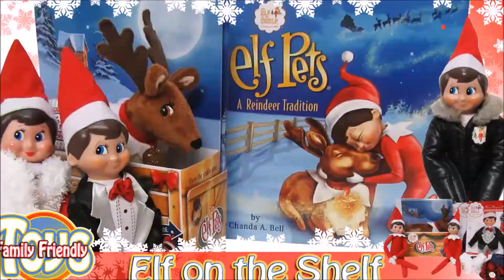LEGO NINJAGO The Ride - LEGOLAND Florida Resort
Fireballs! Lightning! Shockwaves! Ice! You control these elements to defeat the Great Devourer and earn ninja status. This is what you've been training for!

No minimum height requirement.
Rider under 48" must be accompanied by a responsible rider at least 14 years old and 48" or taller.

We use this Hashtag to automatically add videos to our playlist

If you are still reading this, then I'm really surprised because the only time I read this much of a description is when I'm copying someone else's... So if you are copying mine, then you might want to leave that last sentence out. Seriously, get rid of that last sentence from your cut and paste, and you will be fine.